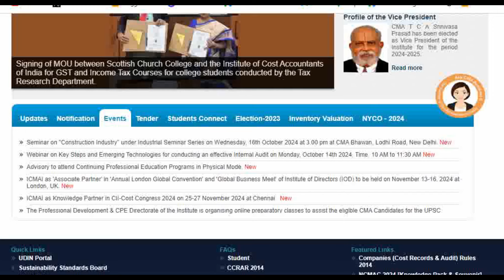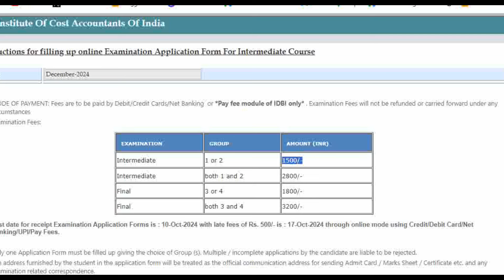CAM exam Form date extended Dec 2024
ICMAI VERY BAD 😔 NEWS FOR ALL CMA STUDENTS DEC 2024
Grow knowledge telegram channel
Grow knowledge whatsapp channel
Visit Now Grow knowledge Website
join instragram for personal chat guidence releted
join Twitter for More Update
join facebook for More Update
In this video :-
grow knowledge
growknowledge
cma exam form date extended dec 2024
cma foundation exam form date extended dec 2024
cma inter exam form date extended dec 2024
cma final exam form date extended dec 2024